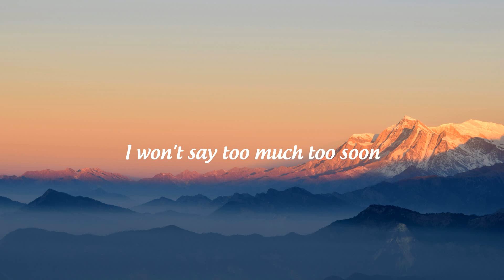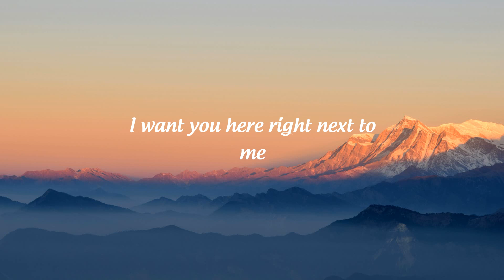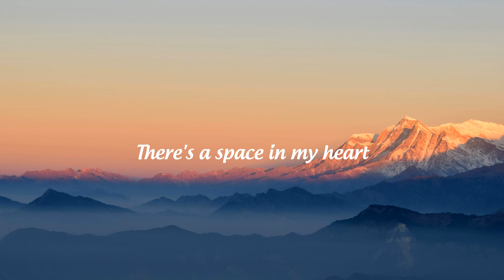Enrique Iglesias, Miranda Lambert - Space in My Heart (Lyrics)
👉  Miranda Lambert

 / mirandalambert

 / mirandalambert

(Lyrics):

[Verse 1: Enrique Iglesias & Miranda Lambert]
Hey, tell me what I gotta say
A pick-up line, a simple phrase
Just to make you wanna stay
You know, I won't say too much too soon
'Cause that's not what you're supposed to do
And with you I'm making no mistakes

[Chorus: Enrique Iglesias & Miranda Lambert]
You don't love me yet, but I know you will
If you only felt half of what I feel
If you ever go, I will never change
There's a space in my heart and it's just your shape

[Verse 2: Enrique Iglesias, Enrique Iglesias & Miranda Lambert]
I want you here right next to me
Up above and underneath
Make you never wanna leave
And the walls turn to dust and the lights goin' dark
I don't care where I am as long as I'm where you are
That's just how it's gotta be

No, you don't love me yet, but I know you will

[Bridge: Miranda Lambert & Enrique Iglesias, Both]
There's a space in my heart (Ooh)
There's a space in my heart
And it's just your shape

[Chorus: Enrique Iglesias, Enrique Iglesias & Miranda Lambert]
You don't love me yet, but I know you wil